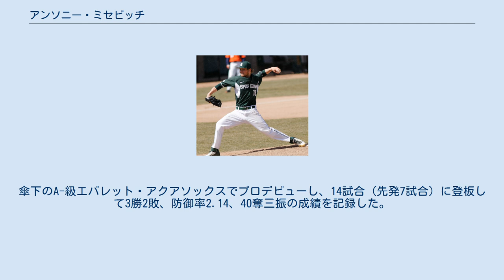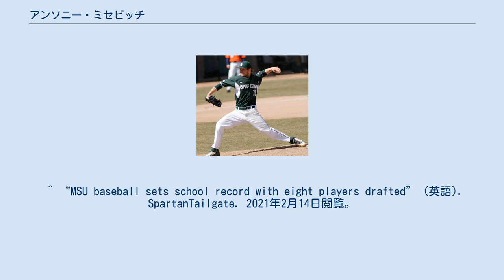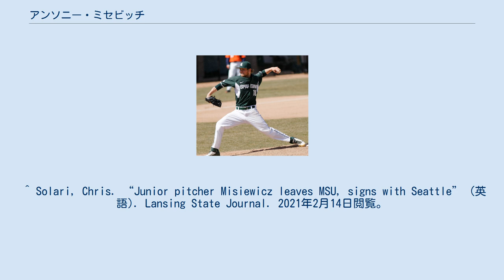アンソニー・ミセビッチ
アンソニー・ミセビッチ（Anthony Misiewicz, 1994年11月1日 - ）は、アメリカ合衆国ミシガン州デトロイト出身のプロ野球選手 (投手) 。
左投右打。
 2015年のMLBドラフト18巡目 (全体545位) でシアトル・マリナーズから指名されプロ入り。
契約金は7万ドル。
傘下のA-級エバレット・アクアソックスでプロデビューし、14試合 (先発7試合) に登板して3勝2敗、防御率2.14、40奪三振の成績を記録した。
 2016年はA+級ベーカーズフィールド・ブレイズで29試合に先発登板して7勝10敗、防御率4.79、115奪三振の成績を記録した。
 2017年はA+級モデスト・ナッツで開幕を迎え、シーズン途中にAA級アーカンソー・トラベラーズに昇格した。
 2017年8月6日にマイク・マージャマ、ライアン・ガートンとのトレードで、ルイス・レンヒフォと後日発表選手と共にタンパベイ・レイズへ移籍した。
移籍後は傘下のAA級モンゴメリー・ビスケッツへ送られた。
この年は移籍前と合わせて3チーム合計で28試合に先発登板して11勝6敗、防御率4.51、141奪三振の成績を記録した。
 2017年12月14日にインターナショナル・ボーナス・プール (海外選手契約金枠) とのトレードで、この年の途中まで在籍したマリナーズへ再び移籍した。
 2018年はルーキー級アリゾナリーグ・マリナーズで開幕を迎え、その後AA級アーカンソーに昇格したが、2チーム合計で23試合に先発登板して3勝12敗、防御率5.24、95奪三振と不振だった。
 2019年はAA級アーカンソーで開幕を迎え、シーズン途中にAAA級タコマ・レイニアーズに昇格。
2チーム合計で26試合 (先発24試合) に登板して9勝8敗、防御率4.59、125奪三振の成績を記録した。
 2020年は開幕ロースター入りし、開幕戦となった7月24日のヒューストン・アストロズ戦でメジャーデビューを果たした。
この年はメジャーで21試合に登板して0勝2敗、防御率4.05、25奪三振の成績を記録した。
 ^ “MSU baseball sets school record with eight players drafted” (英語). SpartanTailgate. 2021年2月14日閲覧。
 ^ Solari, Chris. “Junior pitcher Misiewicz leaves MSU, signs with Seattle” (英語). Lansing State Journal. 2021年2月14日閲覧。
 ^ Dutton, Bob (2017年5月9日). “M’s notebook: Hamstring issue keeps Cruz out of outfield” (英語). HeraldNet.com. 2021年2月14日閲覧。
 ^ “Baseball News” (英語). MiLB.com. 2021年2月14日閲覧。
 ^ “Mariners acquire Minor League LHP Anthony Misiewicz from Tampa Bay” (英語). MLB.com. 2021年2月14日閲覧。